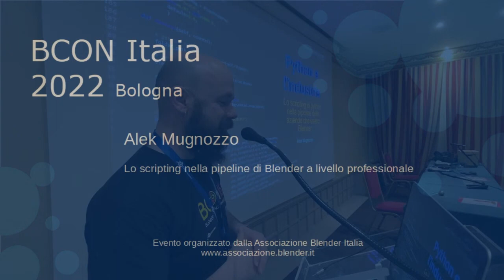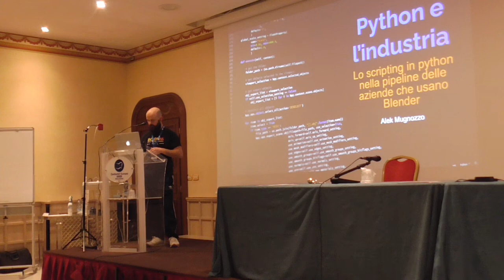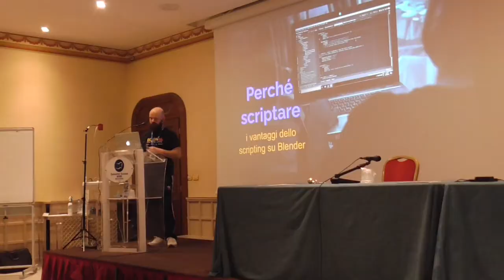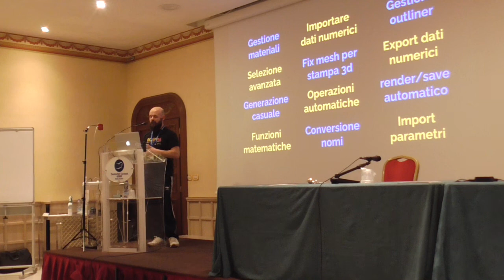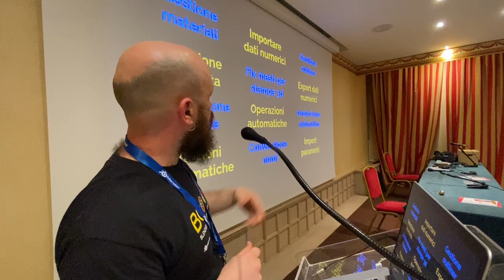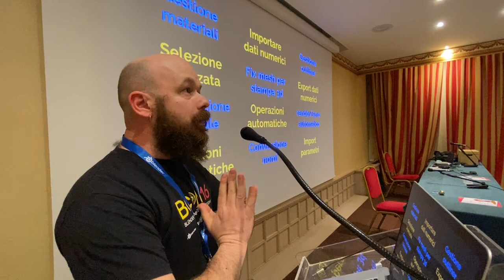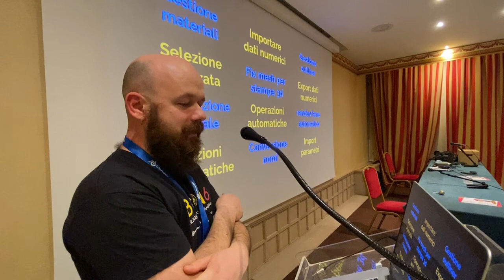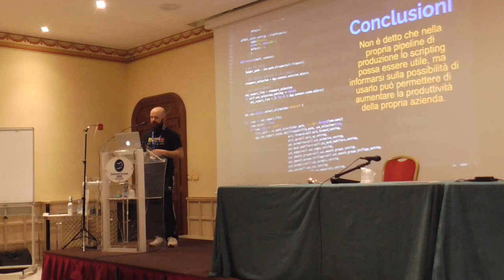ConBlender 2022 - Alek Mugnozzo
Lo scripting nella pipeline di Blender a livello professionale